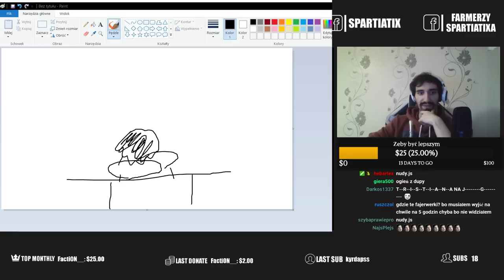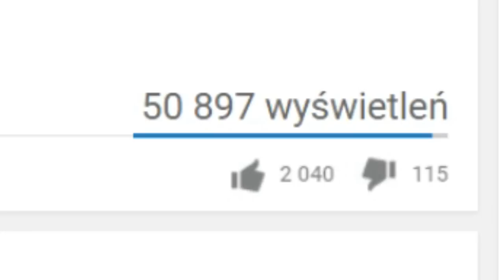PRZEZ NOWE RUNY STAŁ SIĘ NAJSILNIEJSZY W LEAGUE OF LEGENDS